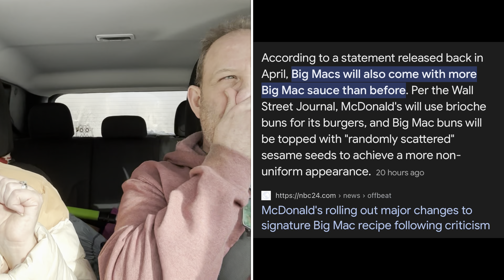Vlogmas day # 5 a busy day !! 🎅🎄☕️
Welcome to vlogmas2023
Vlogmasday5
It is a long one hope you enjoy 😉 the chat !!

Goodnight see you tomorrow !!

Please checkout my amazing friend @Jhp 1  and her
Live Vlogmas chats
Also look for @Finny Faggle Rides Again!  and her 25 days of Finny !
Please be in the lookout for @BrendainPA and her Vlogmas